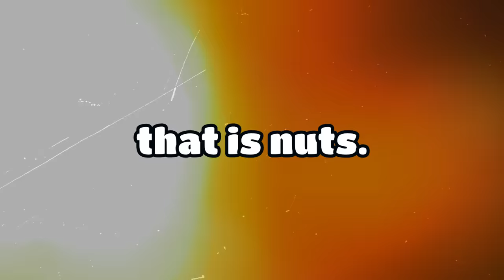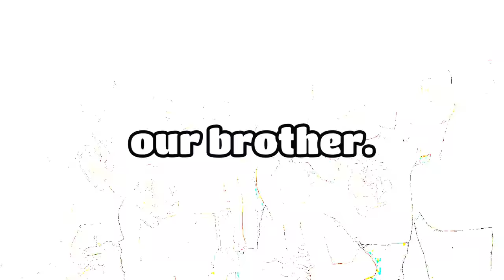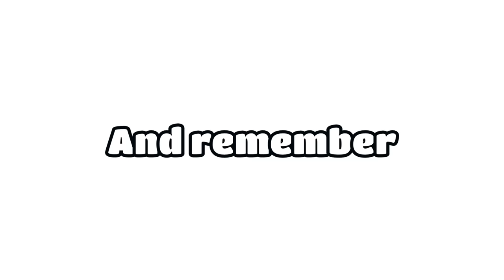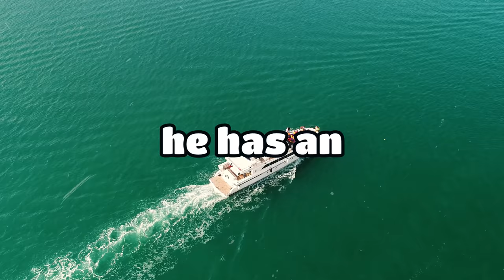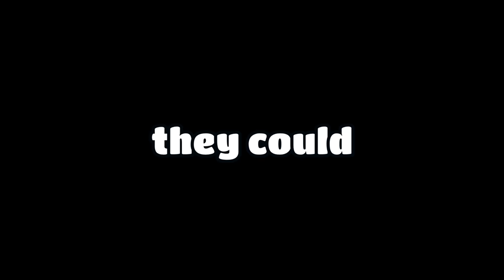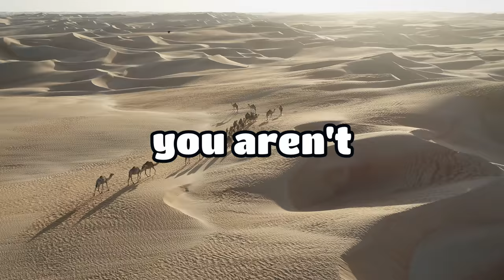Living With The Richest Billionaire in Dubai for 50 Hours ($100,000,000 Flex Off)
Living With The Richest Billionaire in Dubai for 50 Hours ($100,000,000 Private Car Collection) ft. @Jarvisss
Billionaire Instagrams @doncasanova @humaidalbuquaish

Shorts Channel -  @KayClipss
Gaming Channel  -  @jarvisclips
Reacts Channel -  @JarvisKay